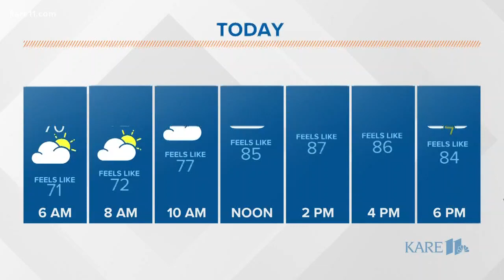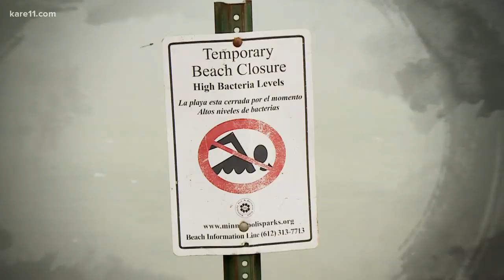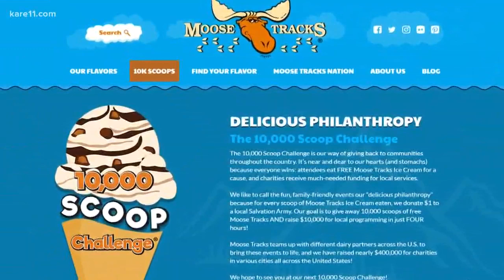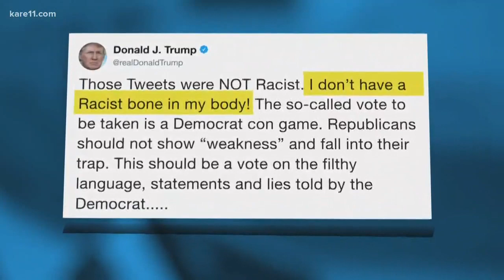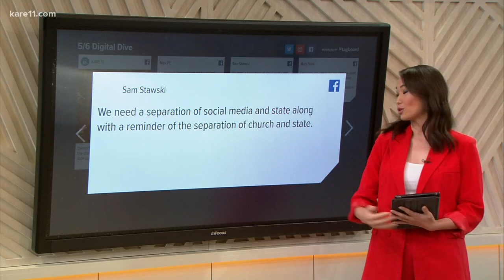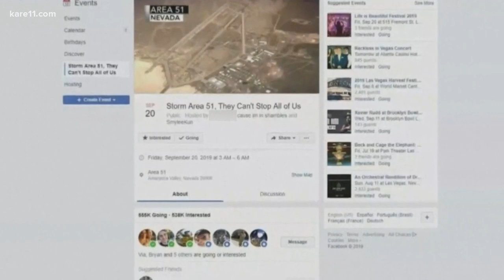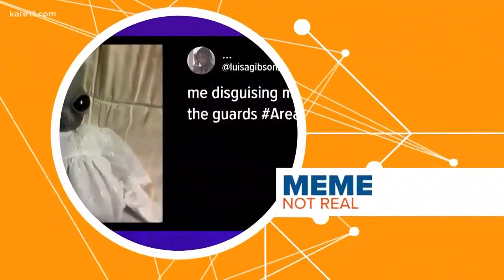Morning headlines 7-17-2019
Here are your top morning headlines this Wednesday, July 17, 2019.